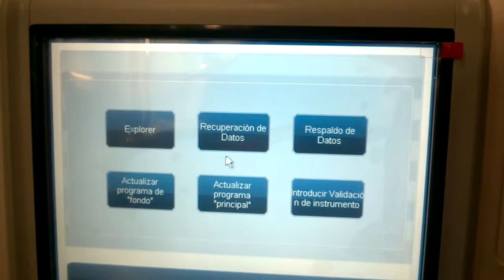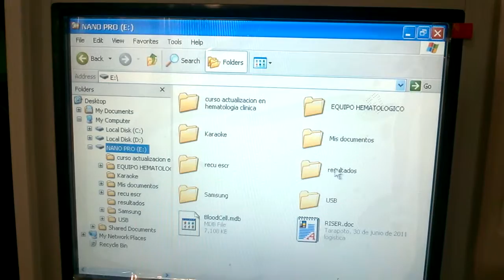HEMATOLOGICO RAYTO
PASOS PARA GUARDAR RESULTADOS DE EQUIPO HEMATOLOGICO RAYTO EN USB